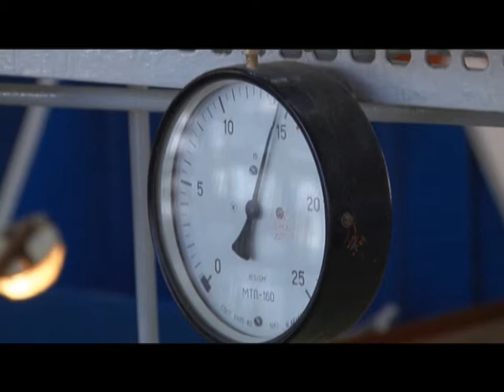Десна-ТВ: Новости САЭС от 28.06.2016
В выпуске:
1. Российские блогеры высоко оценили уровень безопасности атомной станции.
2. Смоленская АЭС помогает готовить кадры для атомной энергетики Беларуси.
3. Педагоги смоленских школ и студенты на предприятии.
4. Глава города провел плановый еженедельный обход.